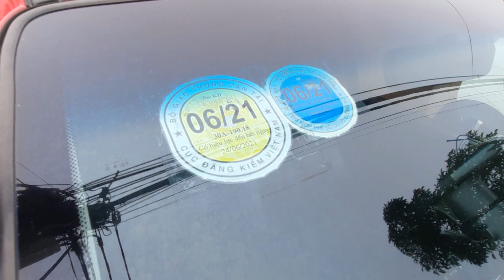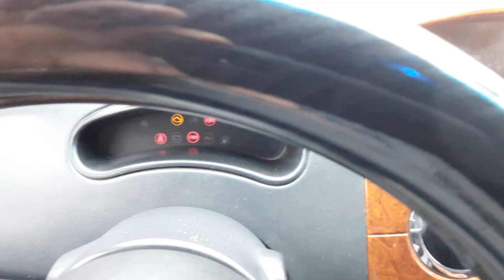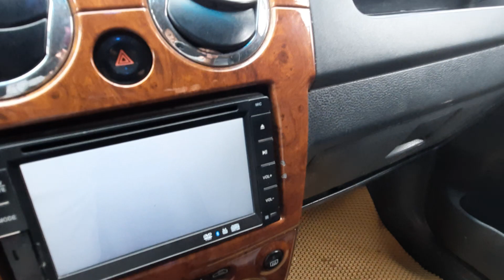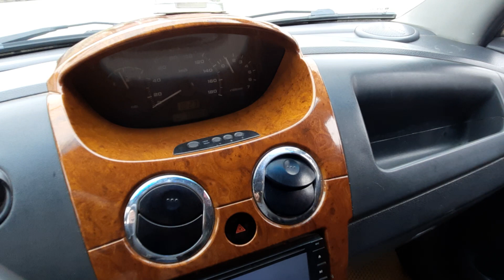xe đđã bán⛔ 209 đỏ ớt bao rin cả xe giá lh0913660299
Xe đẹp lắm đăng kiểm dài lá răng đúc máy gầm đai chất điều hòa lạnh buốt côn số ngọt ngào.giá xe máy.dòng này chạy cực kỳ tiết kiệm xăng mà phụ tùng thay thế rất rẻ.rất hợp với ae mua tập lái.